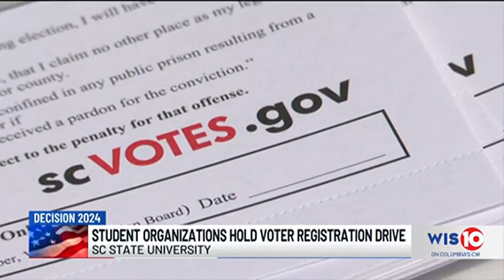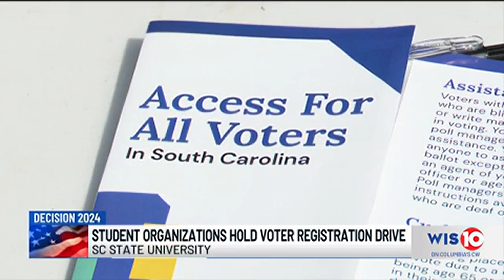SC State organization hosts voter registration drive to boost turnout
Jalen Package